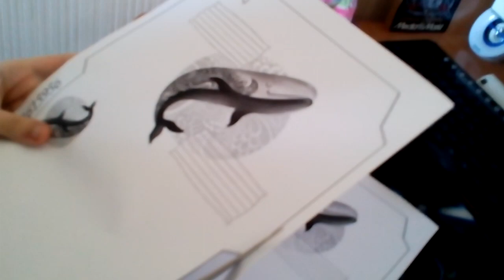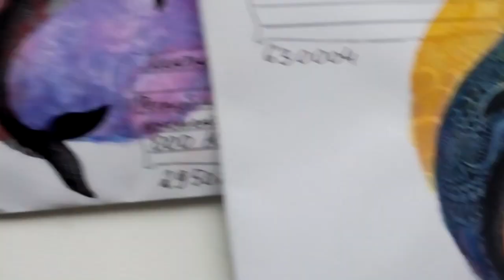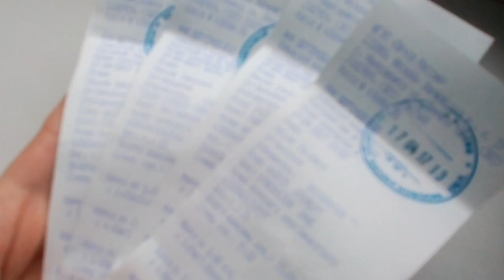Как я письма с розыгрыша отправляла